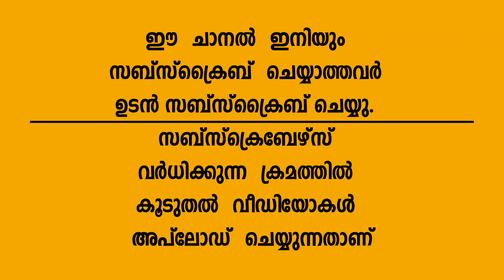പുറത്ത് സുനാമി വന്നപ്പോൾ ഞാൻ വീടിനുള്ളിൽ സുഖ ഉറക്കം saji ochira life story I starlight